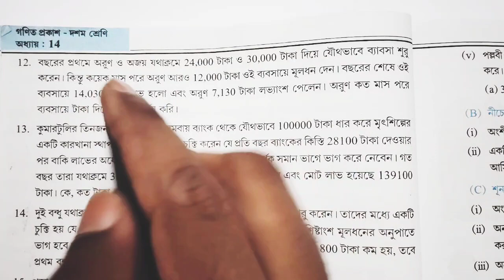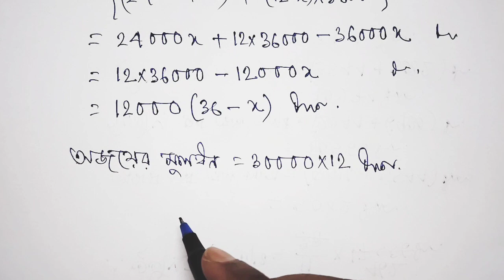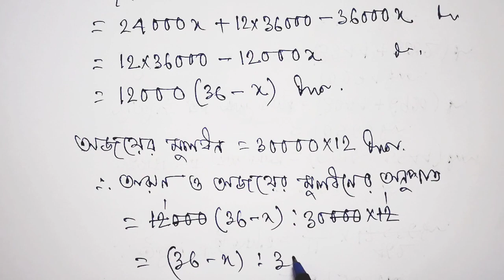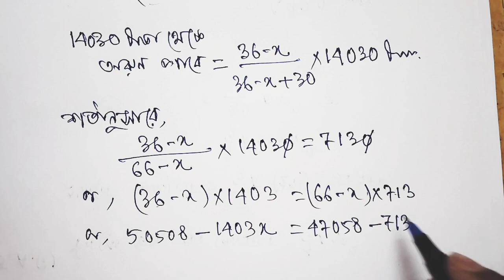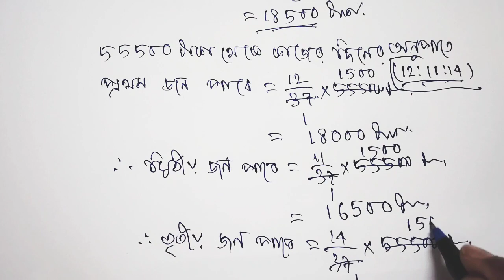কসে দেখি - 14 ,Class - X/অংশীদারি কারবার /kose dekhi 14 Class 10 maths /Class 10 maths Chapter 14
কসে দেখি - 14 ,Class - X/অংশীদারি কারবার /kose dekhi 14 Class 10 maths /Class 10 maths Chapter 14/ 12, 13, 14, 15  দাগ / Chapter 14 Class 10/

*** Chapter wise বাছাই করা short question( Test paper এবং 10 years থেকে ) এর সমাধান যা মাধামিকের জন্য অত্যন্ত important.

Your Quaries:
class 10 math kose dekhi 14
class 10 kose dekhi 14
kose dekhi 14 class 10
class 10 koshe dekhi 14
koshe dekhi 14 class 10
class 10 math koshe dekhi 14
koshe dekhi 14
class 10 math chapter 14
কষে দেখি 14 class 10
wb class 10 math kose dekhi 14
class x kose dekhi 14
kose dekhi 14